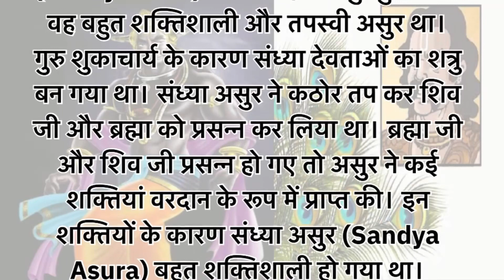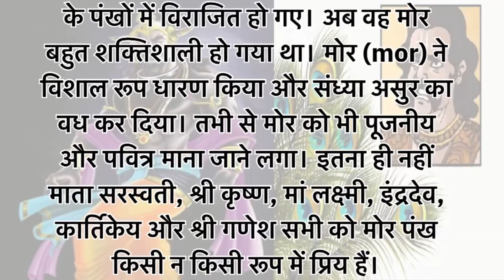संध्या राक्षस की कहानी । मोर पंख का महत्व । Hindi kahani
हिन्दू धर्म में भी मोर पंख का खासा महत्व माना गया है। मान्यतानुसार मोर (Mor) के पंखों में सभी देवी- देवता (God-Goddess) और नौ ग्रहों (nine planets) का वास होता है। ऐसा क्यों माना जाता है, इससे संबंधित हमारे धर्म ग्रंथों में एक कथा का वर्णन है..., जो मोरपंख के संबंध में संध्या राक्षस की कहानी हैं।
भगवान शिव ने माता पार्वती को पक्षी शास्त्र में वर्णित मोर के महत्व के बारे में बताते हुए यह कहानी बताई थी।

new interesting kahaniyan
kahani motivation
kahaniyan
good hindi story with moral
hindi meaningful stories
horror story kahaniyan
moral stories hindi kahaniya all new
episodes
hindi kinds of story
cartoon hindi best story
hindi motivational short story
Bedtime moral stories
Bedtime story
hindi story for sleep
best hindi story for sleep
hindi audio stories for sleep
hindi bedtime moral stories
hindi stories new 2024
new hindi bedtime stories
kahani bedtime stories new
kahani bedtime stories
hindi stories
hindi bedtime story
Written story
Oral story
Oral kahani
Mor ki kahani
Peacock story
Mor pankh ki kahani
Mor pankh story